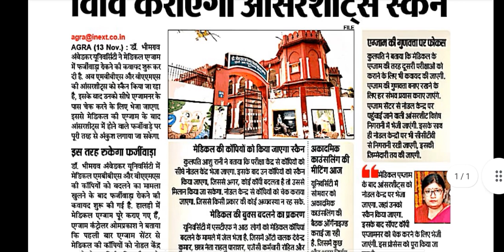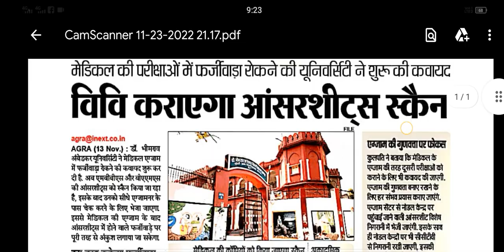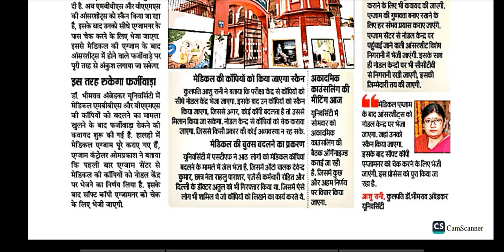MBBS BAMS news Dr Bhim Rao Ambedkar University Agra